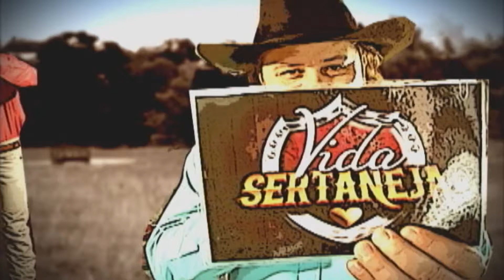Outro Gole - Manutti